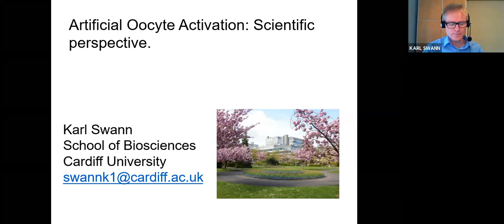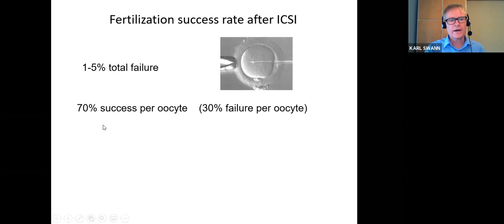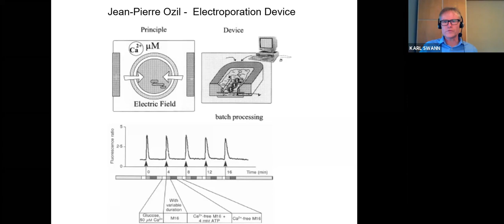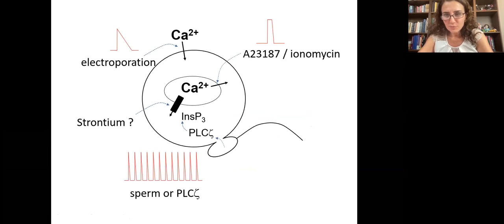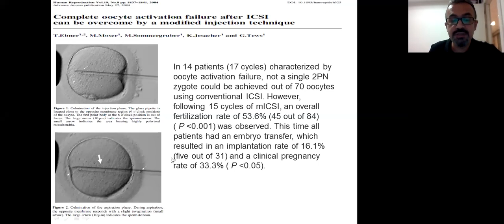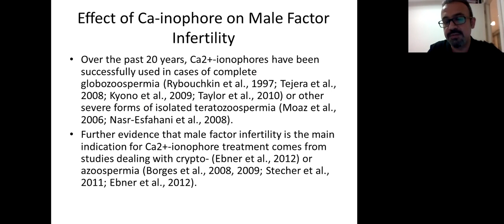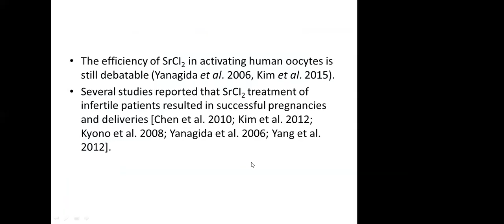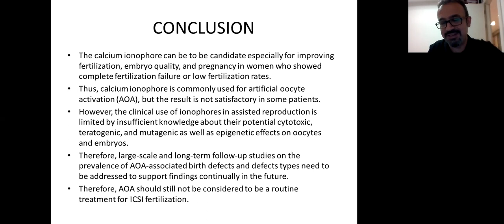Fertilizasyon Başarısızlığı, Embriyo Gelişim Arestinde Oosit Aktivasyon Teknikleri, 10 Haziran 2021